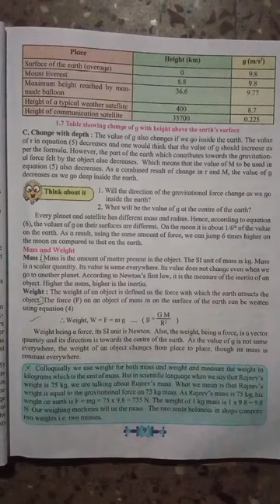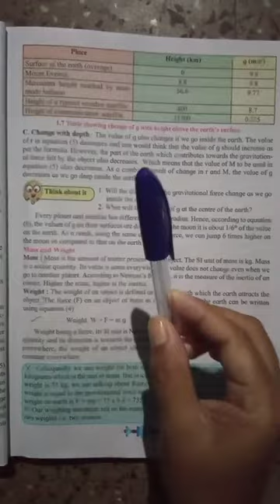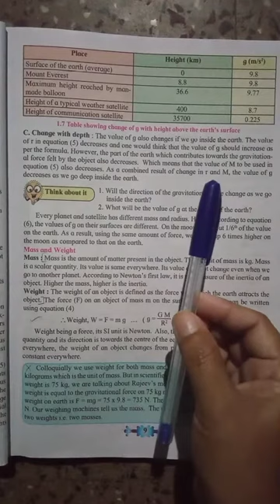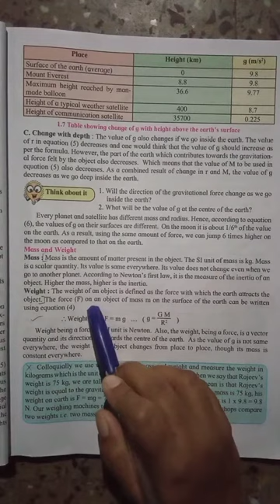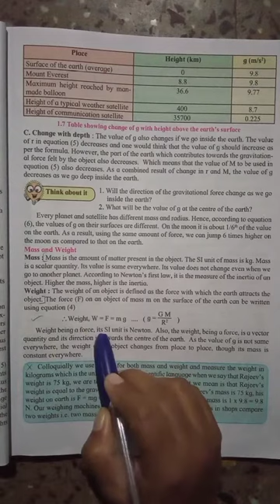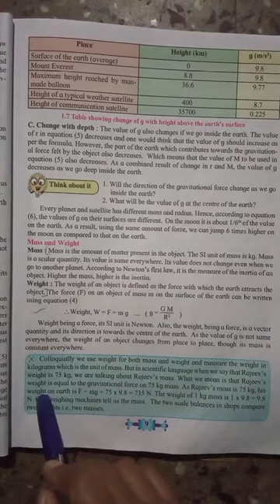Std-10, sub-sci-1, lesson-1, part-7, 12/9/2020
Topic- Mass and Weight